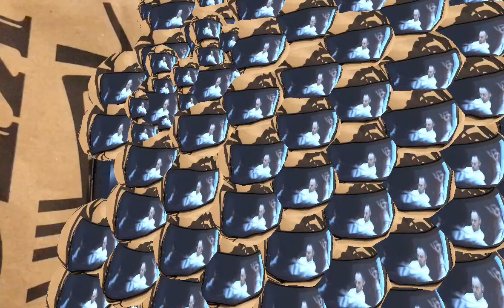12 January 2022